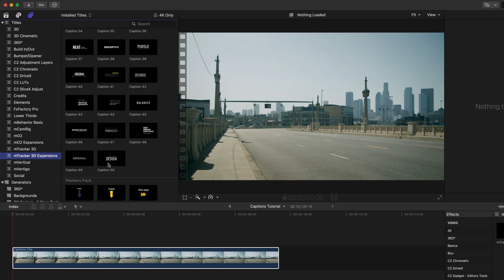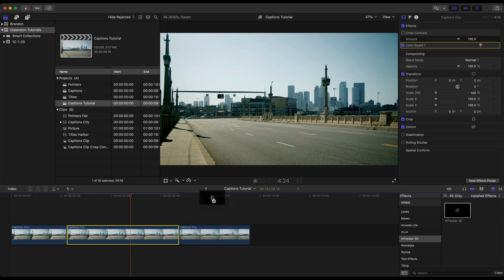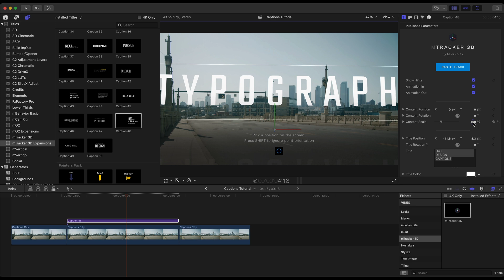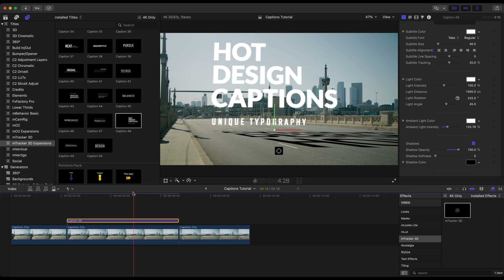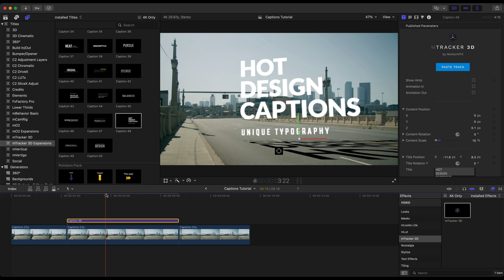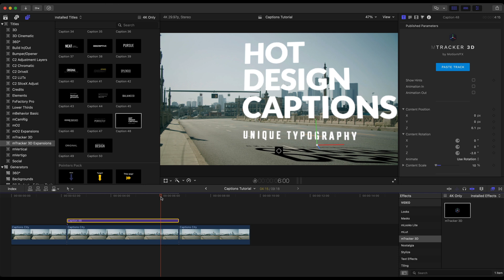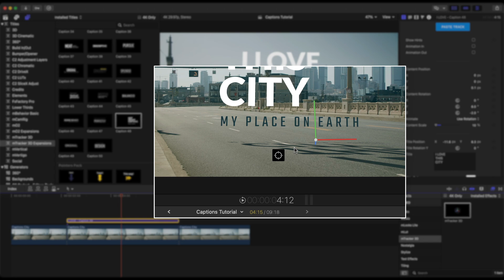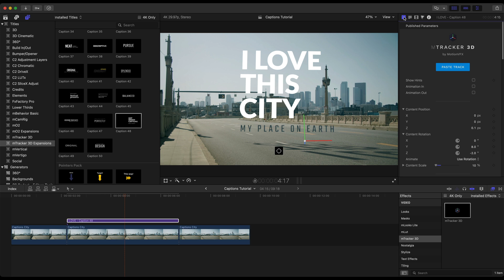mTracker 3D Tutorial - Creating a composition with Captions Pack - MotionVFX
In this tutorial by Brandon Craft, we will see an overview of the Captions Pack for mTracker 3D and how to incorporate them in a scene. We will see how to customize a chosen preset for our needs and match it with the footage.

00:00 Introduction.
00:48 Tracking the footage and adding some text to it.
01:22 Enhancing the details in the footage.
02:11 Dragging mTracker into the footage - copying and pasting the data.
03:02 Picking a location for the Captions.
03:10 Adjusting the content scale.
03:40 Disabling Reflections.
03:46 Adjusting Shadow & Light settings.
05:05 Moving content position - changing rotation and location.
06:12 Readjusting the Light and Shadow.
06:49 Changing the Title and Subtitle.
07:04 Final corrections (colors, rotation).
08:00 Adjusting Light Wrap, Gaussian Blur, Noise, Light Angle.
09:36 Conclusion.